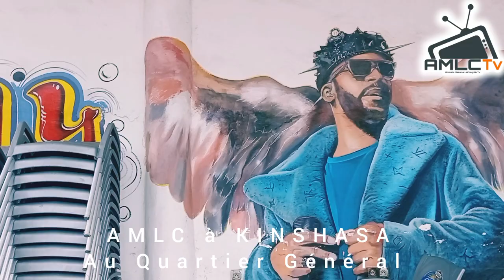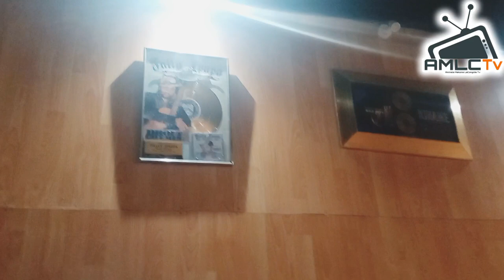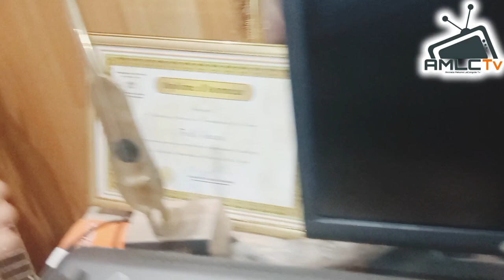AMINATA MAKOMA LACONGOLIA EN VISITE AU ROYAUME TOKOOOS DE FALLY IPUPA KING AIGLE.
Découvrons et redécouvrons ensemble le royaume "TOKOOOS" de L'AIGLE ROYAL @fallyipupa 🦅👑 . Pendant mon séjour à KINSHASA ,je n'ai pas chômé .
Suivez-moi.